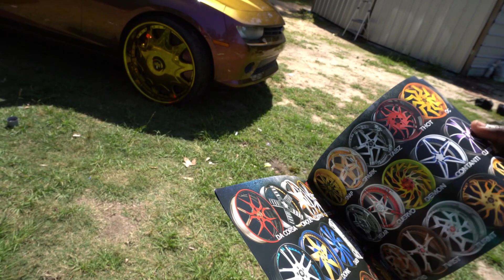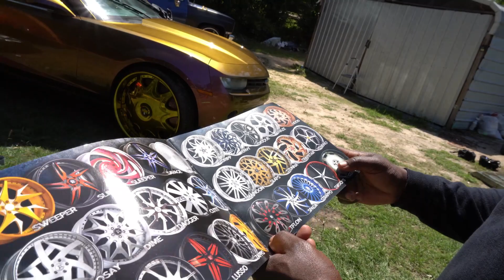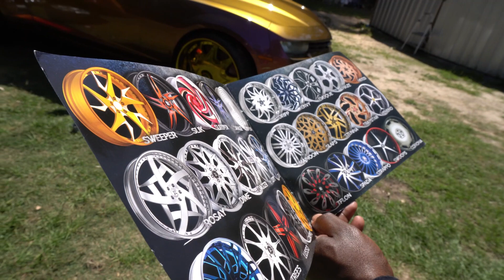Visiting True Gritt Customs with Itz_Talley to pick colors for the 69 Skylark and 75 Donk Vert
The Homie Chocolate Meltdown from Itz_Talley and I made a trip down to True Gritt Customs to see " The Bama Spray Guru " to pick some colors and see this Grant 7 Paints & Coatings in person. OMG 😱 seeing these products in person was just amazing! I could not believe my eyes 👀 just how intense and flawless these colors and clears were in person! I can't wait to get the Buick Skylark wet up with this flow coat by The Bama Spray Guru! To Buy any of these custom color paints and coatings CHECK OUT GRANT 7

Make sure you check out the following channels too!
True Gritt Customs
Grant 7 Paints & Coatings
Itz_Talley